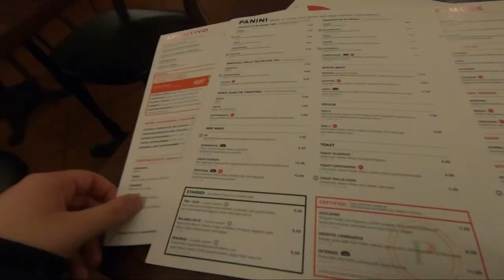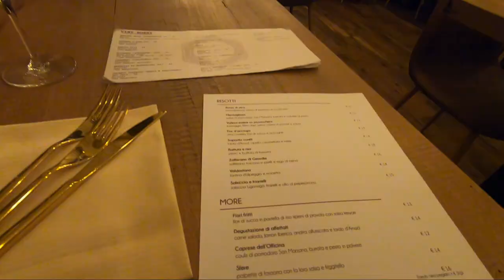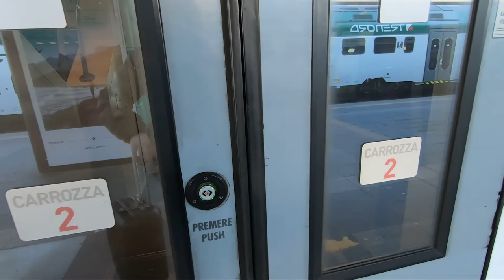Weekend in Milan | DK Ep. 9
Ciao!

Long time, no see! In today's vlog, I took a short little trip to Milan where I walked over 35,000 steps, saw Duomo at sunset, and stayed with the most amazing AirBnb hosts. Unfortunately, my trip was cut short (I was supposed to be in Italy all week), but I still managed to make a full vlog out of the footage that I had.